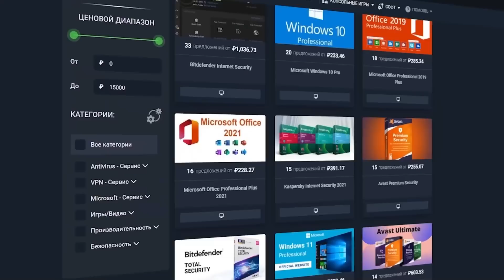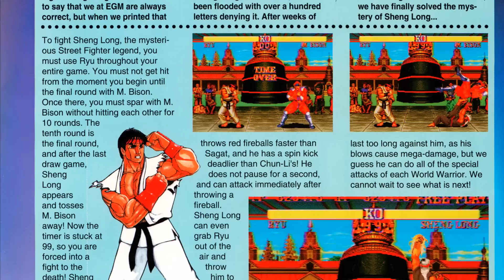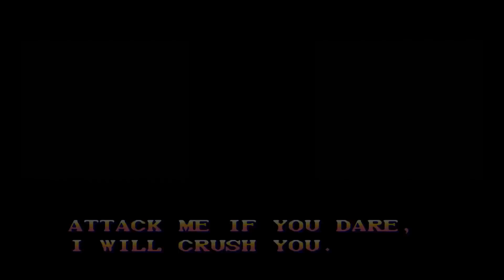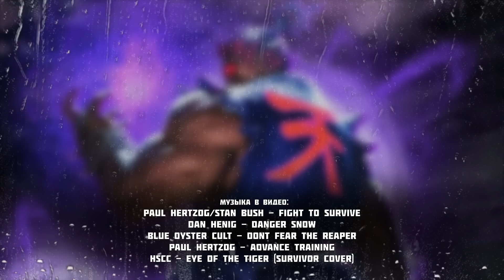Истории персонажей Street Fighter - Акума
Спасибо за прсмотр!